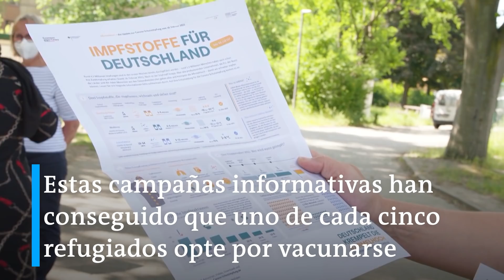Convencer a los refugiados: el reto del personal sanitario en Alemania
Berlín ha puesto en marcha una iniciativa para combatir la desinformación y las noticias falsas, el principal obstáculo al que se enfrentan las autoridades a la hora de vacunar a refugiados.